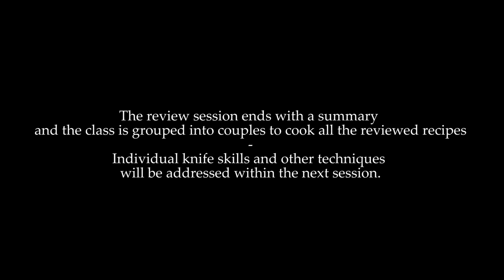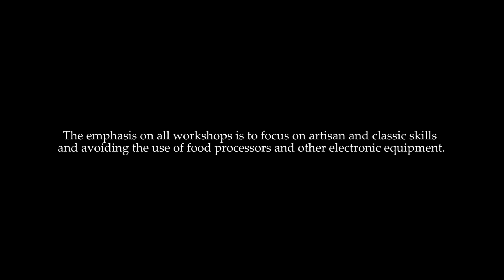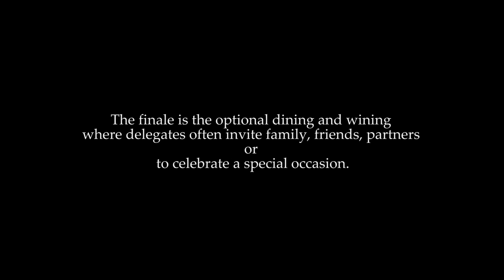London Cuisine School - boutique cooking school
The concept at London Cuisine extends well beyond an average cookery school; it is in effect a lifestyle centre. Strategically placed close to London Bridge, the establishment teaches a wide range of international cooking classes in London including specialist classes for fine dining, cooking for blokes™, wheat/dairy free.

Following our success at Hampstead Cuisine, The same ethos continues. Our London cooking school is unique given the small class sizes that enables us to put emphasis on teaching; there is a running commentary and explanation on most ingredients or components used - differences in olive oil grades, preparation of the allium (onions, leeks, shallots etc) family, why some oils like sesame sometimes need a carrier, the importance of sautéing spices, the affects of heat and oxygen in a pan, the salt and sugar components in bread making and more. Equally important to complement this is methodology and structure; how to apply a culinary techniques or method many fold and across a broad range of international cuisines and flavours thus multiplying one's abilities and expand creativity.

This collage of information is to demystify the art of cooking and sometimes it means going back to basics in order to get a thorough grounding and understanding of cooking essentials which so often this level of information and detail one cannot find nor read in glossy magazines. Most important to qualify all the above is personal attention to individuals and hands on experience so one gets the opportunity to try out different knives and associated skills, types of professional pans and their applications and in this process instill both confidence and kitchen management making cooking experience days more enjoyable.

We operate as a boutique school which separates us from the mass thus the experience is a unique one; from the moment visitors arrive, they are taken care of with hospitality being paramount for anyone spending an afternoon cooking course, evening or simply a dinner soiree with us.

The London cookery school has a bright professional designer studio fitted with high tech German only appliances. The Peacock quarter is light and ideal to chill out after a culinary workout accompanied with Baroque music and a cocktail where friends may come and enjoy the soiree too.

For us the cookery classes in London we offer are just one element; how you deliver, present, organise a dinner party, set the environment which includes lighting, music and colours are all important which we coach our students on our cookery courses.

Since we use high quality kitchen equipment we offer these products via our sister company germanqualitycookware.co.uk too.

The school has a special place in London Society and the cuisine schools patrons are members of the former German monarchy.